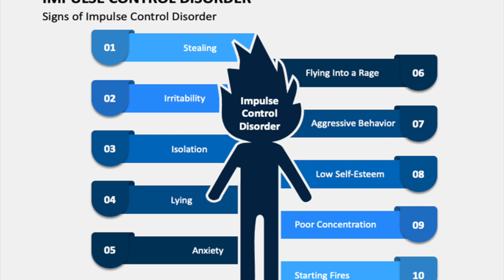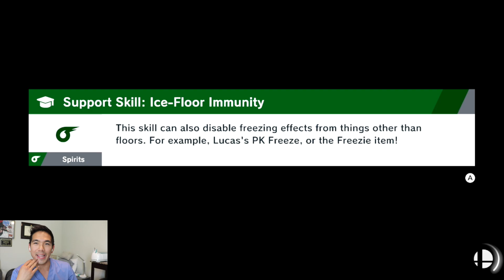Pyra Can't Control Her Impulses - Super Smash Bros. Ultimate Gameplay #33 [DR.ATG]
Medicine Fact - Do you struggle controlling your impulses? I know lots of Smash players do! In this video, we go back to Pyra and Mythra!
0:00 - Online Smash
3:29 - Medicine Fact!
4:30 - Let's Win